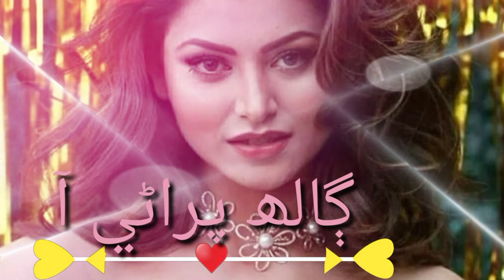Galh Purani#Mallah Ismail